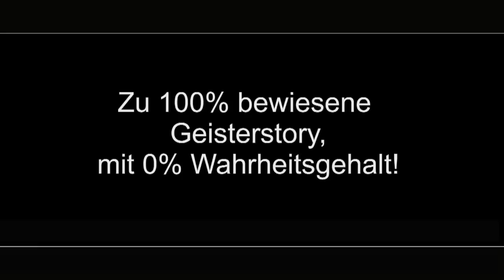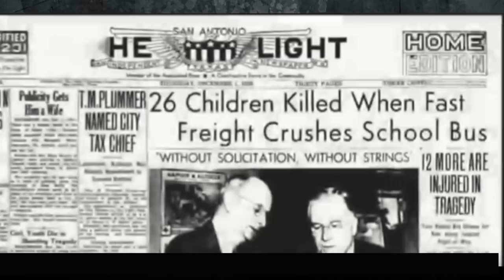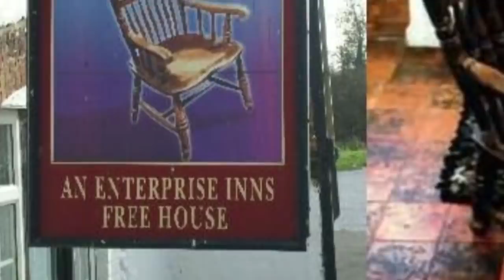Sonntagsklassiker: Der Busby Chair und Eine 100% wahre Geistergeschichte mit 0% Wahrheitsgehalt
*Mein Amazon Bestellcode.*
Wenn Ihr über diesen Link zu Amazon geht und von dort aus zu Eurem Wunschartikel wechselt, egal was, erhalte ich eine kleine Provision. Für Euch wird es dadurch natürlich nicht teurer.
Vielen Dank.